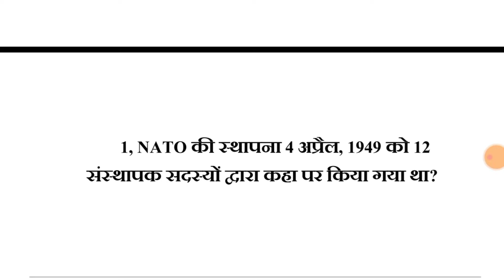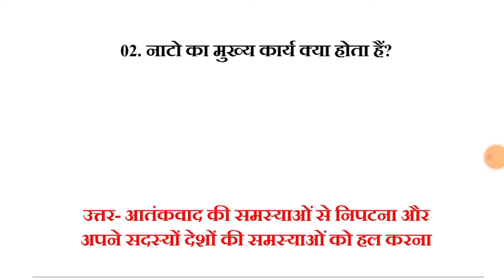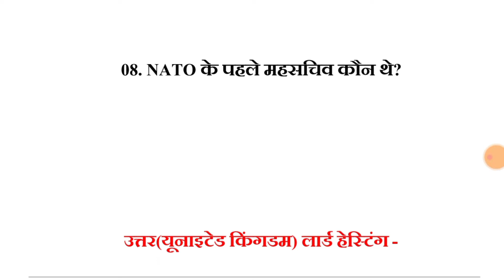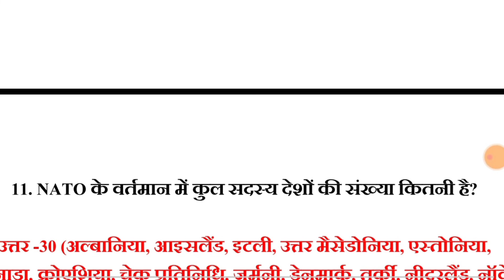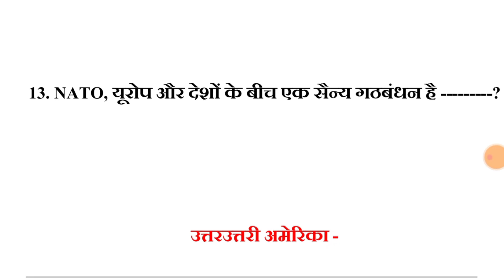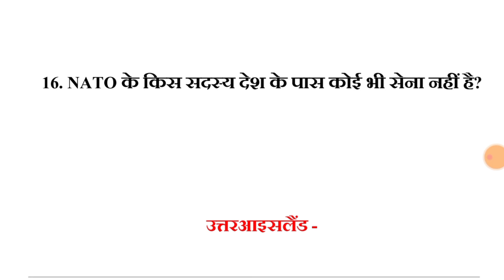लुसेंट GK:- नाटो का दूसरा नाम क्या हैं?